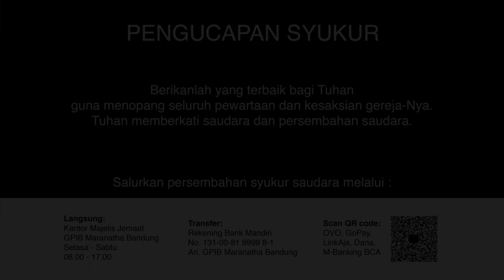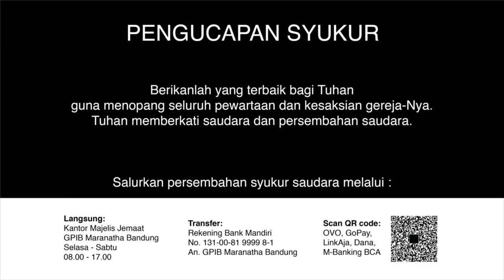Ibadah Rumah Tangga 22 Juli 2020 GPIB Maranatha Bandung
PF: Vik. Chelsi Wenno